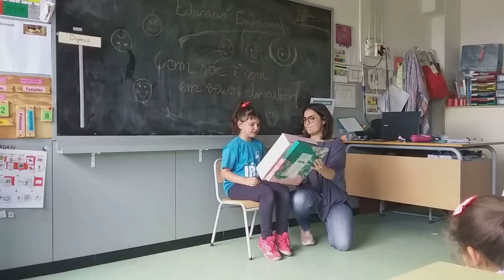Laia T 1r